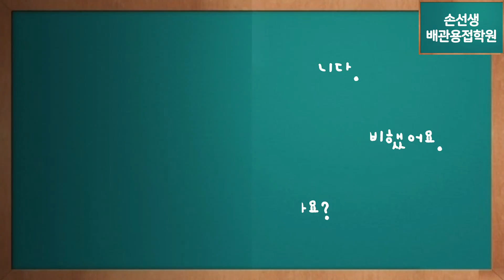손선생배관용접학원 6G 아크배관용접 쇳물영상 1부 필패스편 Mr. Son's SMAW pipe molton pool video part1(6G Position fill pass)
손선생용접교실 6G 자세 아크배관 쇳물영상 1부
Mr. Son's SMAW pipe molton pool video part1(6G Position fill pass)